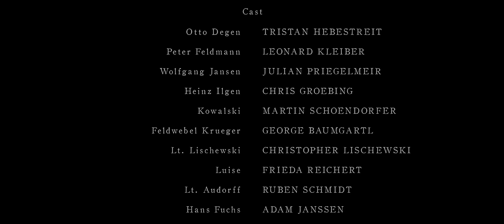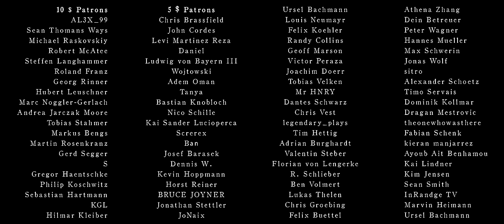Verstaubt sind die Gesichter #7 "Orscha" [WW2 Series German Side]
Episode #07 "Orscha"

„Verstaubt sind die Gesichter“ eine Serie über deutsche Soldaten im Zweiten Weltkrieg made in Germany.

Inhalt:
Otto und seine Kameraden befinden sich im Juni 1944 auf dem Rückzug. Adolf Hitler persönlich hat Orscha zu einem festen Platz bestimmt, der um jeden Preis gehalten werden soll. Der zweiten Kompanie wird befohlen Stellung zu beziehen und die Stadt zu verteidigen.

00:00 Intro
00:54 Ankunft in Orscha
02:57 Fliegeralarm
03:18 Post ist da!
4:44 Neue Befehle
07:09 Flankenangriff
10:15 Unruhige Nacht
12:11 Leutnant Audorff
13:33 Befehl zum Absetzen
14:45 Mann gegen Mann
16:30 Ein feiner Kerl
17:19 Outro
18:23 Wo ist Otto?

Ohne großes Budget aber mit viel Leidenschaft und Aufwand erzählen wir die Geschichte der Männer der 2.Kompanie. Dabei berufen wir uns auf gelesene und erzählte Erlebnisse umso geschichtsgetreu wie möglich zu bleiben.
Dieses Werk dient zum Verständnis der damaligen Geschehnisse und soll eine Botschaft an die Jugend sein, die keinen großen Krieg erlebt hat und hoffentlich nie erleben wird. „Wer sich nicht an die Vergangenheit erinnern kann, ist dazu verdammt, sie zu wiederholen.“
George Santayana

Ihr wollt uns helfen die nächsten EPISODEN noch deutlich größer und besser zu produzieren?

Mit eurer Unterstützung können wir in Zukunft hochwertigere Produktionen realisieren.

▶Amazon RefLink

Wenn du uns direkter unterstützen willst:
PLW Filmproduktion
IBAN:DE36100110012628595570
BIC: NTSBDEB1XXX

▶Die Sounds sind teilweise aus dem Videospiel "Day of Infamy", hier ist ein Link zu dem Spiel

▶Some of the audio effects has been licensed from New World Interactive and they are from the Day of Infamy video game

►Picture Profile: VLogL
►Mikrofon: Sennheiser MK416 + Zoom H5

Available subtitle: german, english & many others!

Dies ist ein Antikriegsfilm und fällt somit unter §86 Absatz 3. Wir verbitten uns jegliche rassistische und den Nationalsozialismus verherrlichende Aussagen in den Kommentaren. Diese werden umstandslos gelöscht.

Veröffentlicht in: 4K

►Amazon Reflink [einfach als Lesezeichen speichern ;) um uns zu unterstützen]

Technik:
►Kamera: Lumix GH5
►Picture Profile: VLogL